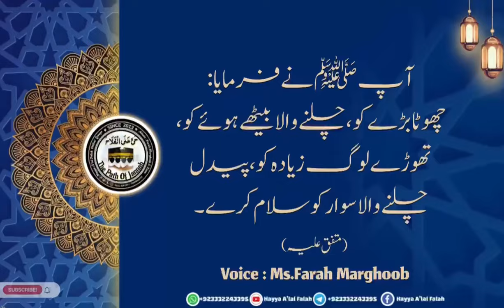Para 5 se Muntakhib Ahadees/ Selected Ahadees from juzz 5